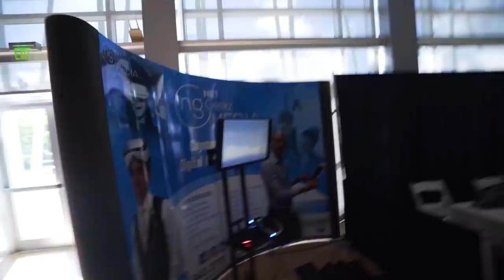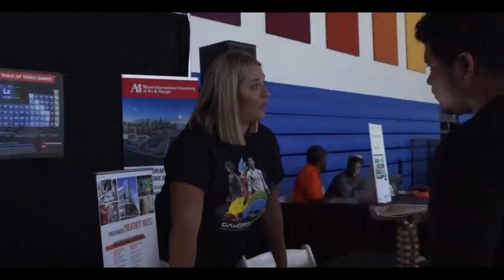TROPICAL GAMING TOURNAMENT! (Vlog - Gamers Bay 3)